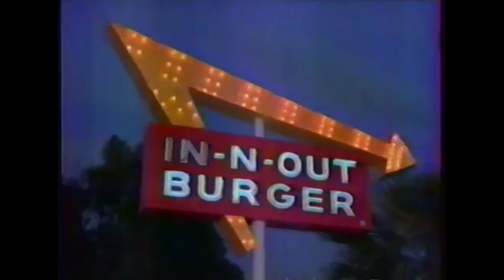How In n Out Started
In 1948, fresh newly weds Harry and Esther Snyder wanted to start a fast food burger restaurant but they were on a tight budget. They couldn't afford the real estate of a big car hop and parking like most fast food restaurants at the time. So they did something revolutionary and built a drive thru. They were actually one of the first
restaurants to have a drive thru and they in fact were the first restaurant to
have a drive thru and a two-way speaker system. It was finally in 1948 in Baldwin California where they opened their restaurant called In-N-Out. It was a huge success and it was actually Harry's quarks and unique ideas that made them so popular over time.
For example, he treated his employees as family and always called them associates and never employees and this may be why they have one of the lowest turn over rates of the fast food industry. He also demanded that quality should be a priority over every thing, even money. And even today, none of their food travels more than 500 miles. They prepare everything nearby in order to prevent freezing their food. Now what had just started as a small burger stand grew and grew in popularity.
Even chef Julia Child was a huge in-N-Out fan and carried a list of In-N-Out locations in her purse at all times. But even with the success Harry thought he needed something to distinguish his brand. He also became inspired by his favorite film "it's a mad mad mad world" where he would plant crossed palm trees around the restaurant to indicate that there is a pirate treasure hunt just like in the movie. And in 1976 Harry was succeeded by his son Rich who was pretty religious. Rich printed Bible verses on a lot of the In-N-Out products To insure that his associates and customers were spiritually healthy.
You can still find them on the bottom of cups and inside packaging today.
And He was a great leader who grew the restaurant to 93 outlets in a few years.
Today In-N-Out has 342 locations and it's valued at more than a half a billion dollars.